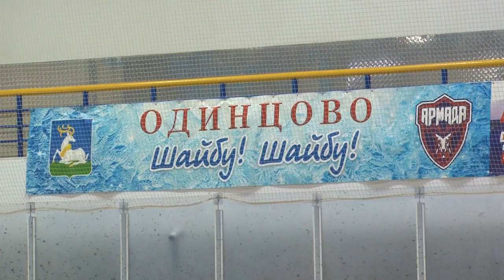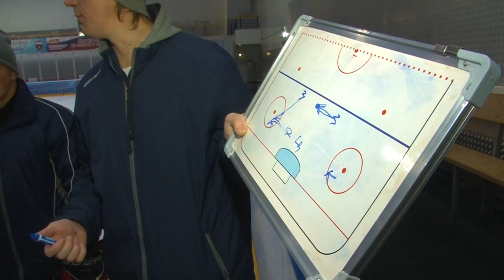Тренер Дмитрий Коломиец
Начал заниматься хоккеем в 11 лет. Играл за молодежную сборную России. Дмитрий Коломиец – тренер команды «Армада» 2011 года рождения.